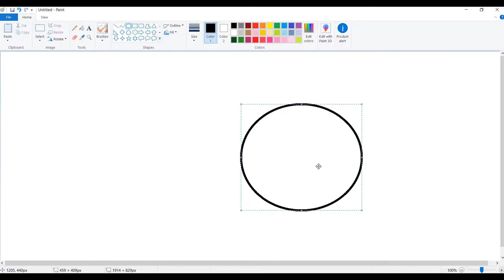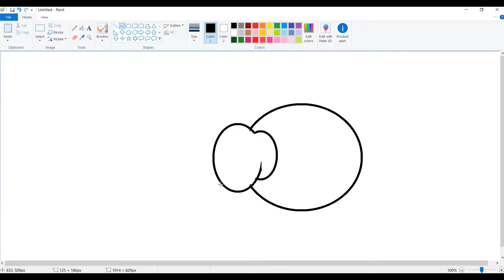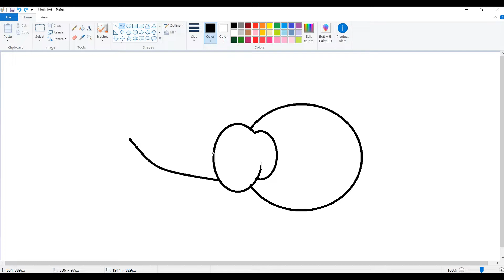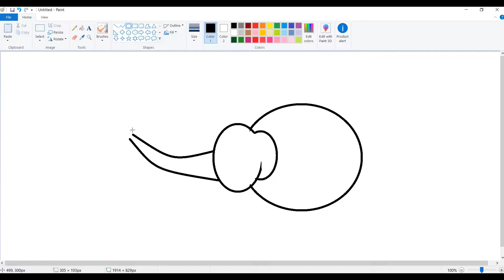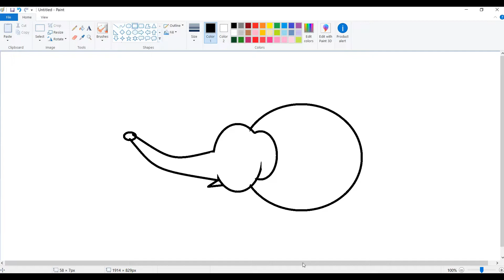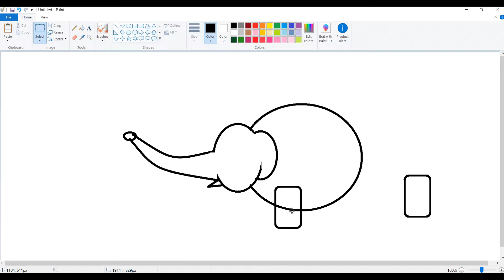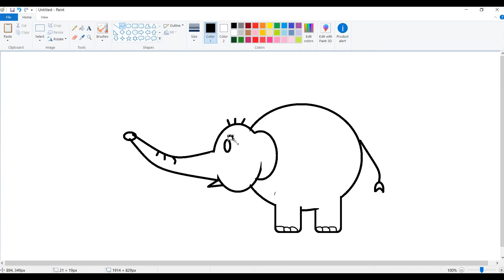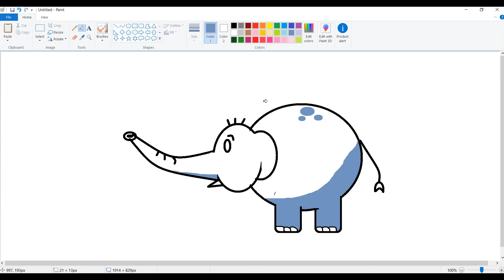วาดรูปด้วยโปรแกรม Paint ช้างน้อยน่ารัก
สอนการใช้เครื่องมือเพ้น (Paint) โปรแกรมวาดรูป สำหรับเด็กประถมศึกษา
สอนวาดรูปภาพต่างๆ วาดรูปคน สัตว์ ผลไม้ สิ่งของ ธรรมชาติ ภูเขา ท้องฟ้า
สอนไล่สี ไล่เสดสี วาดภาพไล่สี สีสัน สวยงาม
สอนวาดภาพให้มีมิติ 2ดี 3ดี
สอนเทคนิคการใช้งานเครื่องมือ กดแป้นพิมพ์ เพื่อสร้างสรรค์ชิ้นงานได้สะดวก
สามารถเข้าร่วมแข่งขัน แข่งวาดภาพ วาดรูปด้วยโปรแกรมเพ้น Paint
แข่งขันทักษะนักเรียน งานศิลปหัตถกรรมนักเรียน